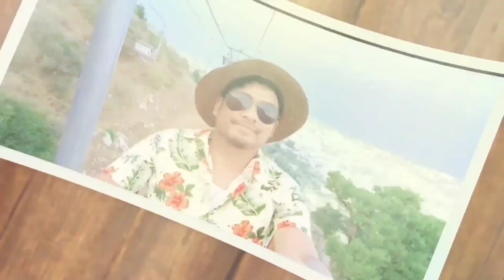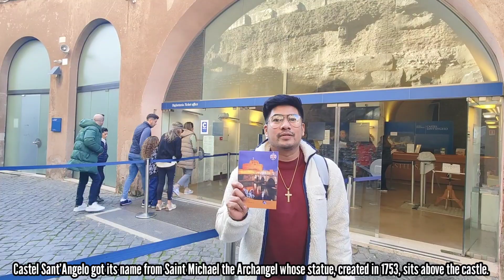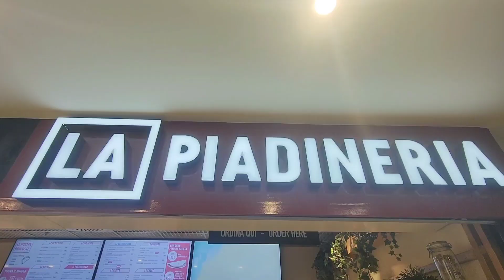Visiting Castel Sant'Angelo and It's Free/Gratis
Hi mga MARCOLINIANS!!!
This is Marco GD at andito sa Rome Italy Ang content natin ay more on TRAVEL, FOOD AND OFW STORIES...

Hilig ko n talaga Ang pagtratravel kaya Ng push ba din akong MAGVLOG, since mahilig nmn Ako magvideo at magphoshoot...

FB: MARCO GD/ MARK GOROSPE
FB PAGE: MARCO GD ROME ITALY